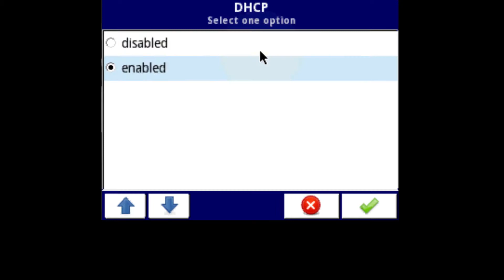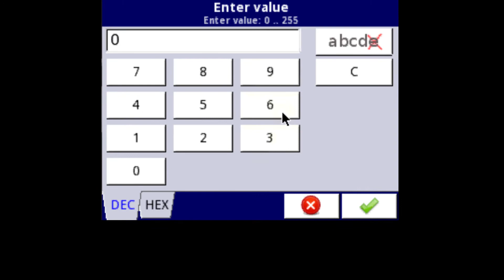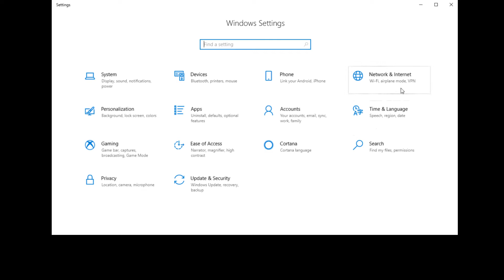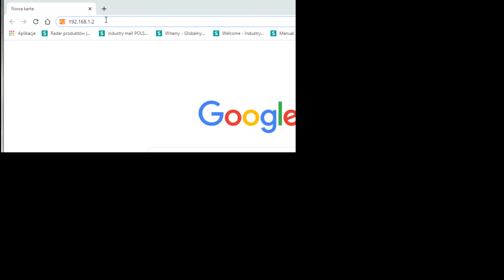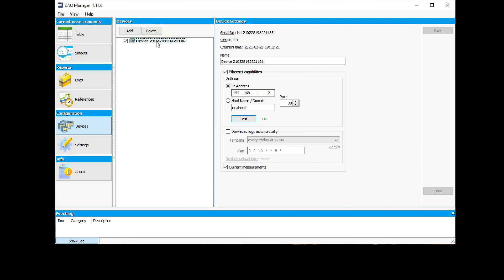MultiCon CMC Application – MultiCon and PC direct Ethernet connection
Description:
This video shows how to configure a MultiCon and a PC connection while the devices are connected directly with Ethernet cable